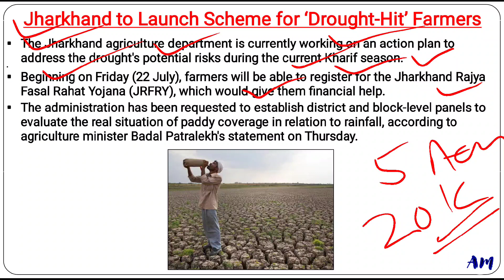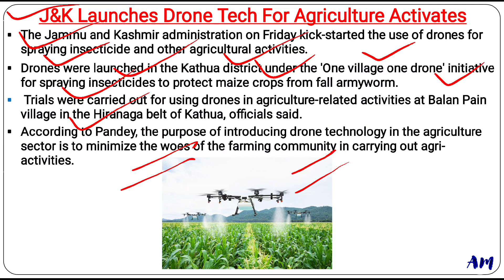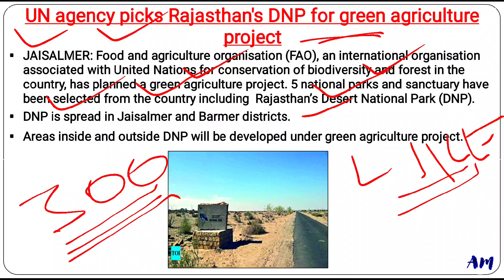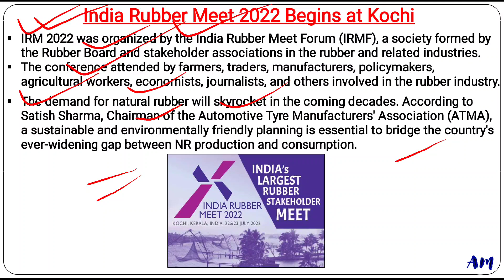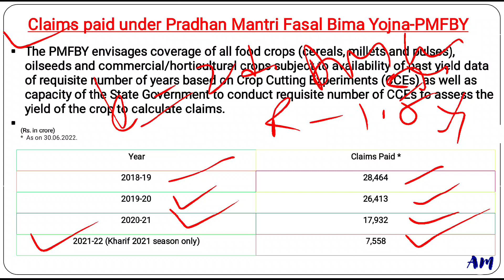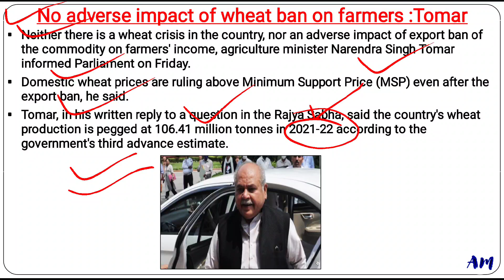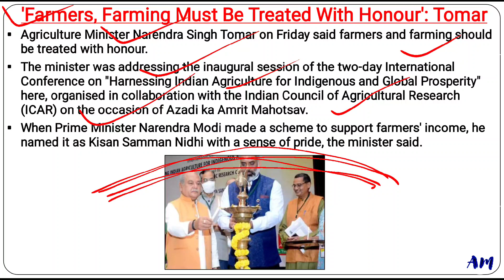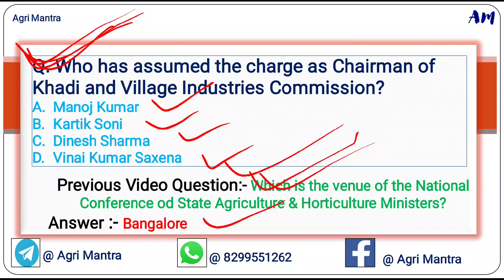14th - 21st July 2022 || Agriculture Current Affairs || NABARD/SO/AFO/AGT/FCI AGM || By Saurabh Sir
This video is regarding July Month Agriculture Current Affairs 2022.

PDF of this session will upload on our telegram channel_AGRI MANTRA

Join our telegram channel for more updates..👇
Agri Mantra 📕📚🖊

@Agri Mantra